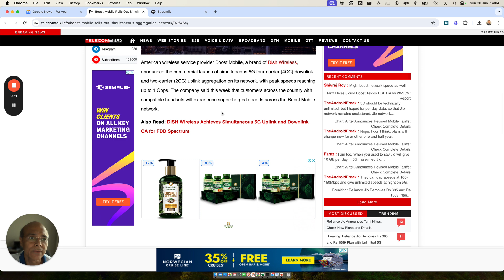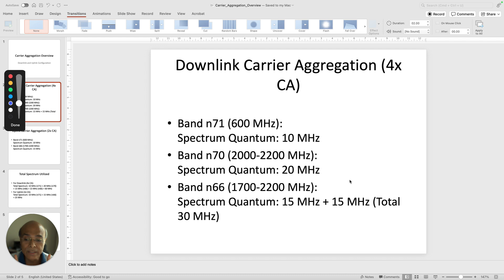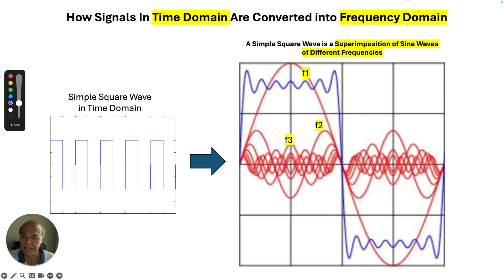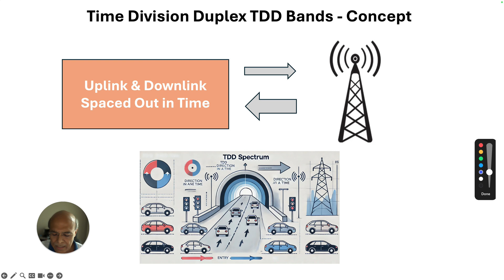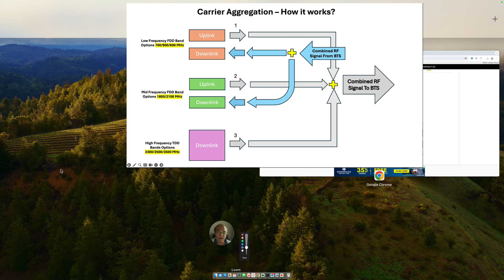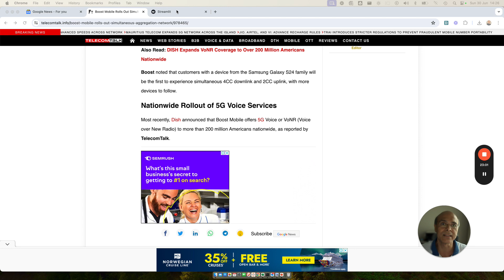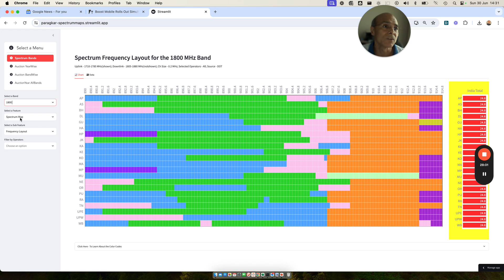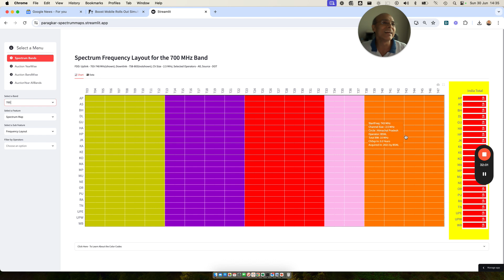Revolutionizing 5G: How DISH Wireless Achieves High Speeds & Improved Coverage with Limited Spectrum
In this video, we delve into the fascinating world of 5G carrier aggregation and explore how DISH Wireless has managed to achieve high speeds and quality coverage using limited spectrum. Discover the innovative techniques and strategies that DISH employs, and understand why this is a significant development for the telecom industry. We also discuss the implications for India's 5G deployment and the steps needed to optimize spectrum usage for better network performance.

Join us as we break down complex concepts into simple explanations, making it easier for you to grasp the importance of carrier aggregation, FDD, and TDD. Whether you're a tech enthusiast, a telecom professional, or just curious about the latest advancements in 5G technology, this video is for you.

Introduction to DISH Wireless' 5G Carrier Aggregation (00:00)
Understanding the Frequency Bands Used (01:34)
Basics of Signal Transmission: Time Domain vs Frequency Domain (03:49)
Explanation of Frequency Division Duplex (FDD) (07:40)
Time Division Duplex (TDD) Concept (12:19)
Importance of Carrier Aggregation (15:01)
Practical Implications for India's 5G Network (22:38)
Conclusion and Call to Action (30:48)